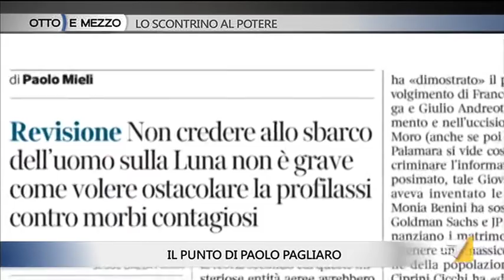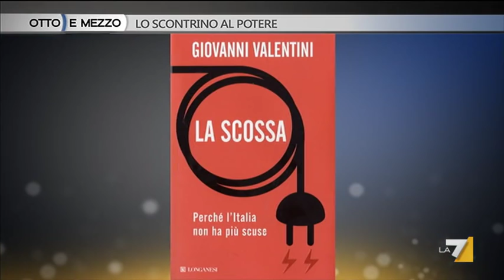Otto e mezzo - Lo scontrino al potere (Puntata 20/10/2015)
Ospiti: Filippo Nogarin (Sindaco di Livorno - M5S), Andrea Scanzi (Il Fatto Quotidiano) e Giovanni Valentini (giornalista)